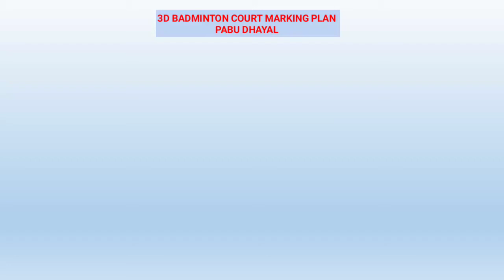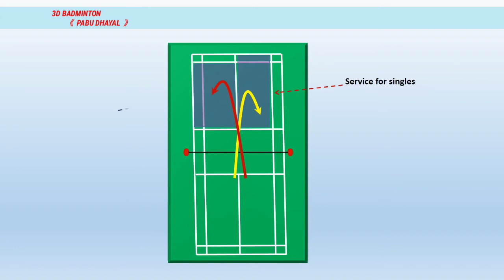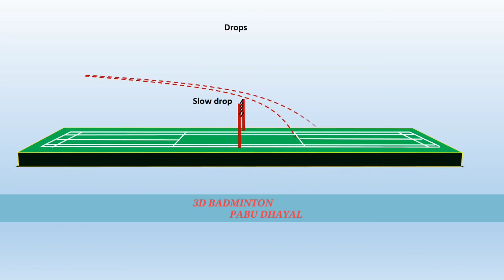Badminton court | Badminton measurement | Badminton ground